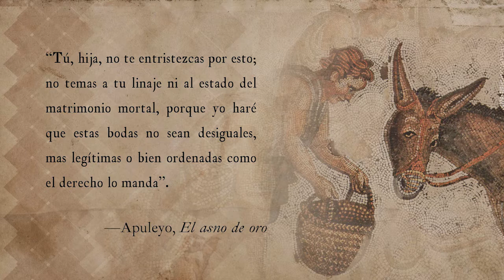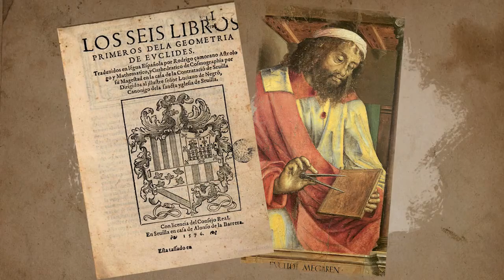Lección 8 La novela del curioso impertinente